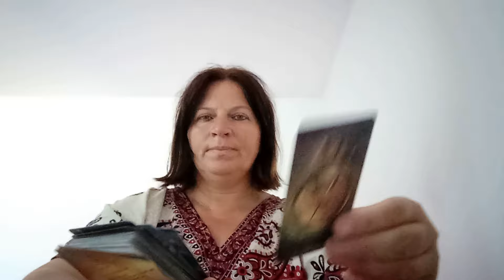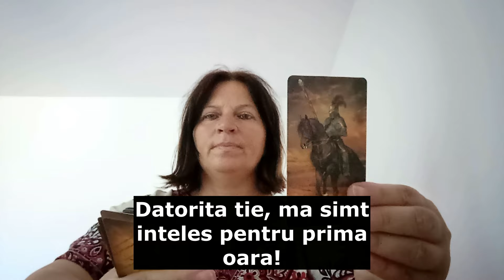Mesaj de la cel pe care-l iubesti: stiu ca eu trebuie sa fac primul pas!!